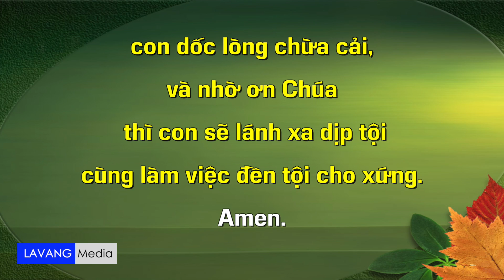Kinh Ăn Năn Tội | THIẾU NHI HỌC KINH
Lạy Chúa con, Chúa là Đấng trọn tốt trọn lành vô cùng. Chúa đã dựng nên con, và cho Con Chúa ra đời chịu nạn chịu chết vì con, mà con đã cả lòng phản nghịch lỗi nghĩa cùng Chúa, thì con lo buồn đau đớn, cùng chê ghét mọi tội con trên hết mọi sự; con dốc lòng chừa cải, và nhờ ơn Chúa thì con sẽ lánh xa dịp tội cùng làm việc đền tội cho xứng. Amen.